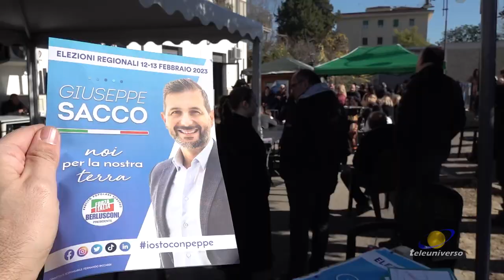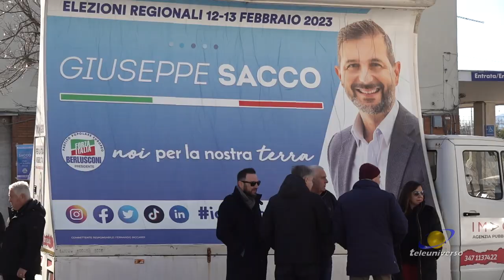ROCCASECCA: Iniziativa Giuseppe Sacco del 05-02-2023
Ancora regionali, ancora un sindaco che ha organizzato un appuntamento con la sua comunità: Giuseppe Sacco a Roccasecca ha passato la domenica con i suoi concittadini.